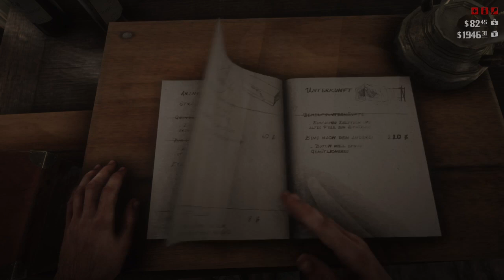Red Dead Redemption 2 ZIEL: 100% #32